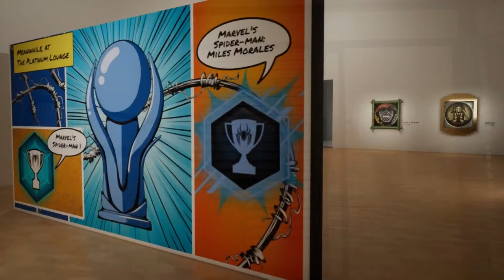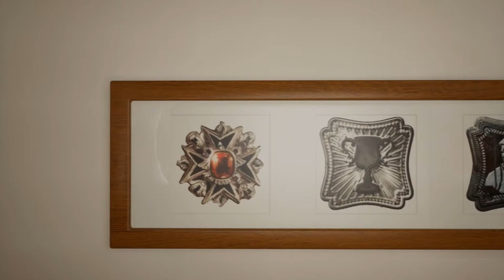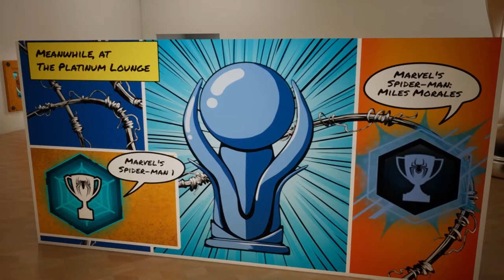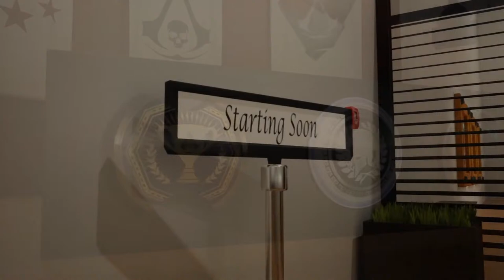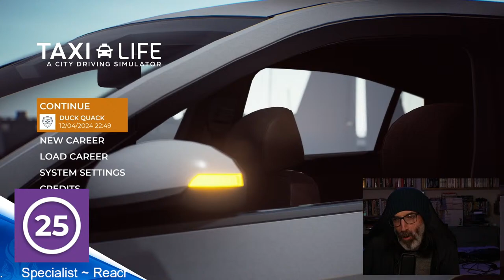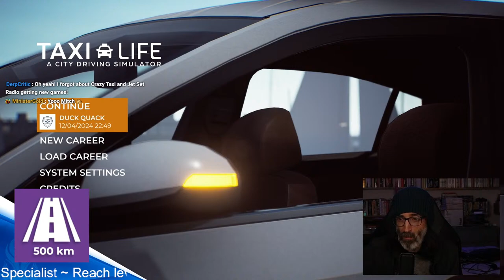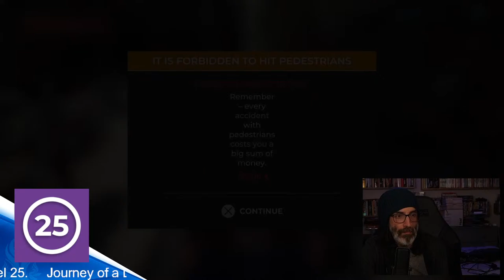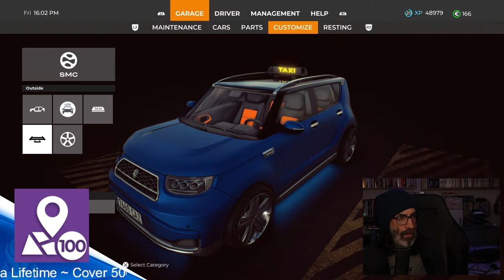Taxi Life: A City Driving Simulator - The Road to Platinum #10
🥈Master of People Transportation
🥈Eco-friendly